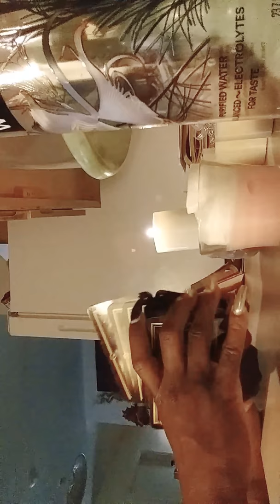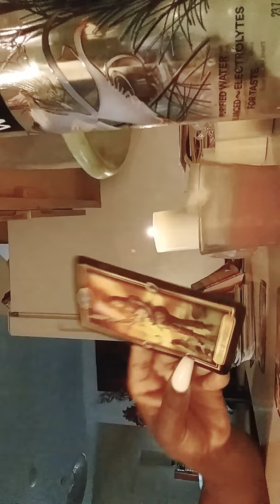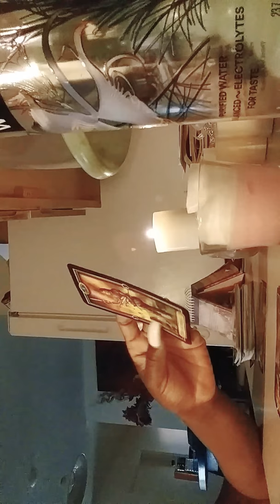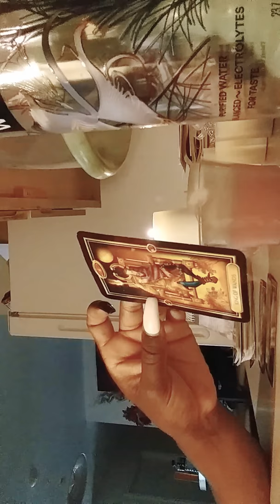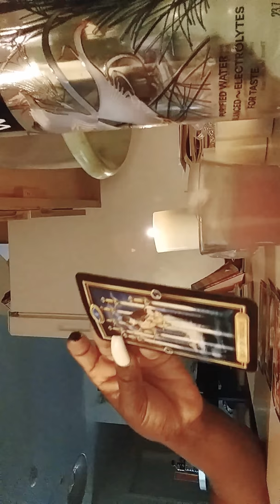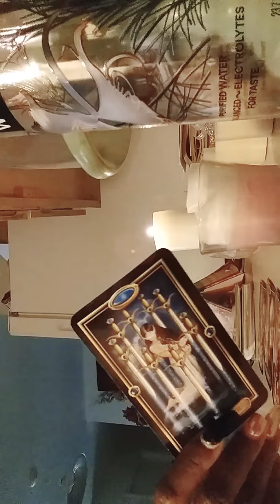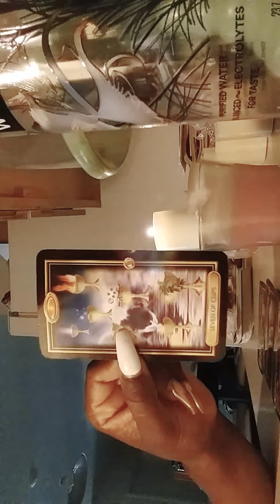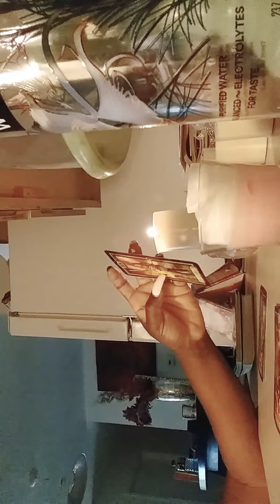DIVINE MASCULINE SOMEONE'S STILL BEING SNEAKY CHOICES AND BLIND TO THE FACT DF'S